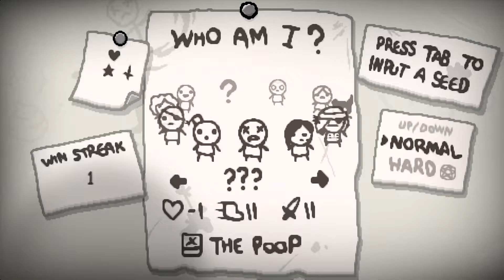Binding of Isaac Rebirth #029 Bossrush Judas [Deutsch] [HD] [Let's Play] [Blind] [60 FPS]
Binding of Isaac Rebirth Folge 029: Gerade frisch freigeschaltet beginnen wir direkt mal einen Run mit Judas, der direkt sehr erfreulich zu einem erfolgreichen Bossrush führt...

~Let's Plays mit RalleDemRasenden
Kommentiertes Gameplay Video von RalleDerRasende